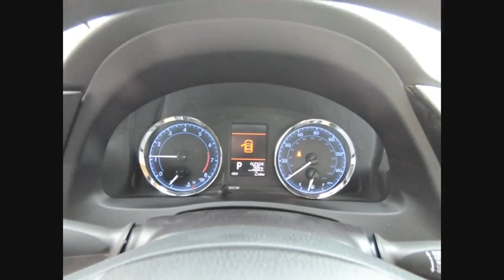2018 Toyota Corolla Tinley Park IL 36226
2018 Toyota Corolla LE

Orland Toyota
8505 W 159th St

$2,230 off MSRP! 2018 Toyota Corolla LE Black Sand Pearl 1.8L I4 DOHC Dual VVT-i FWDbrbrbrOrland Toyota has the Toyota vehicles that you need in your life. We have Camry, Corolla, Rav4, and any other Toyota model that you could possibly want right here in Tinley Park. Dont forget about our indoor Certified pre-owned Toyota showroom which is one of the largest in the area. To put it simply, if you need a car, then we are the perfect solution for you. Of course, we can even perform the Toyota service and maintenance that you need done, and we can supply you with the Toyota parts that you have been looking for. Our family owned dealerships have served this area for many years. We look forward to meeting every one of our customers, and we will always be here for you before, during, and even after the sale. When you come to us, you will receive exceptional customer service and we will make you feel right at home. Our Tinley Park location was built to serve Orland Park, Joliet, Naperville, Oak Forest, Romeoville, Harvey, Chicago Heights, Burbank, Calumet City, and the surrounding areas, but we still love to get customers from out of state and even North Chicago. We look forward to serving you soon! Price includes the following rebates and incentives from Toyota Financial Services: $1,000 - TMS Customer Cash - Chicago. Exp. 04/30/2018